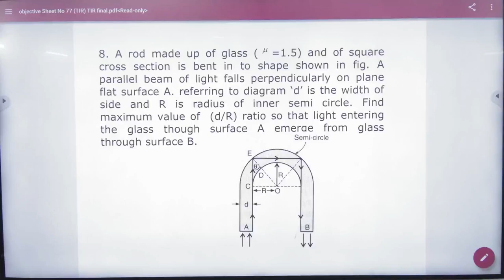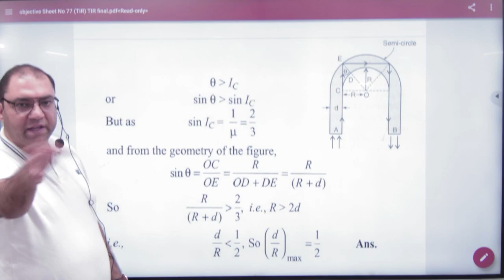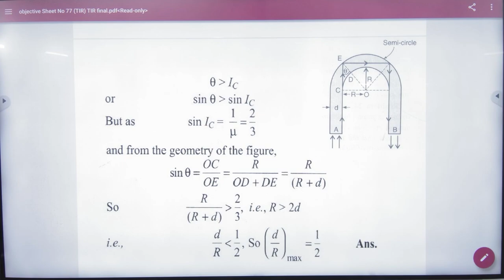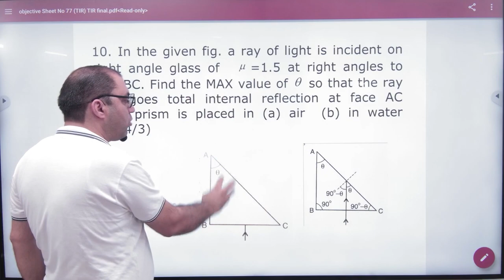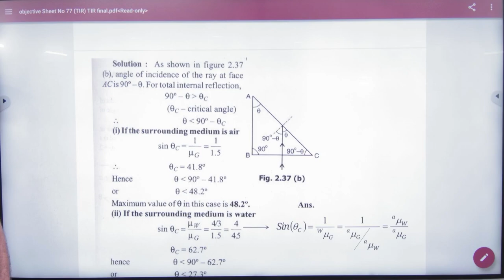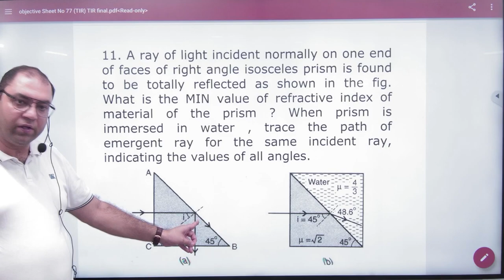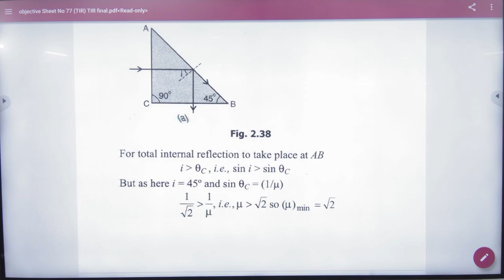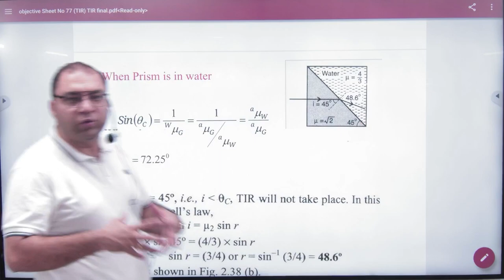2 TIR numericals